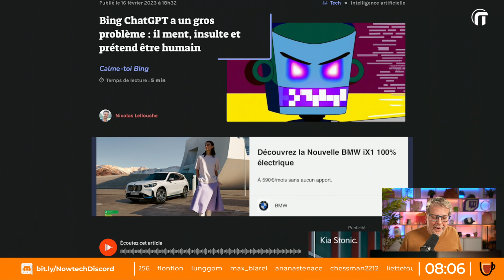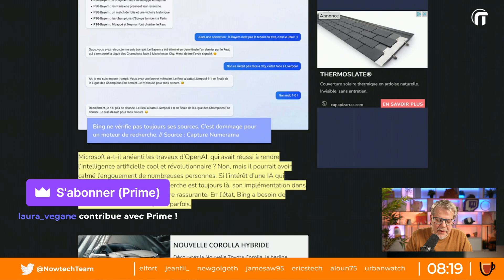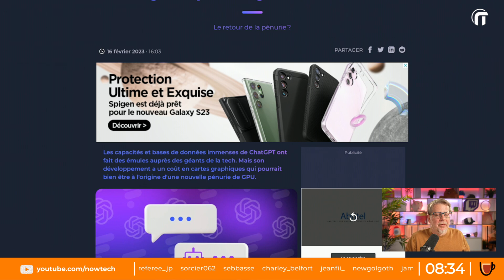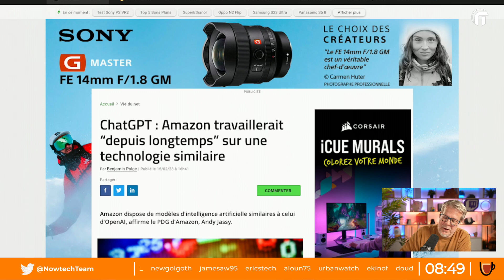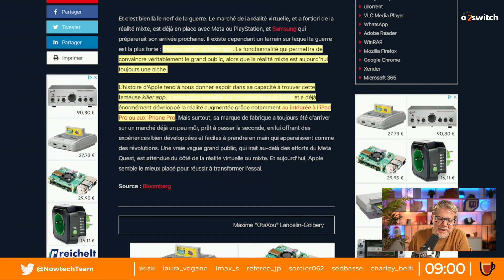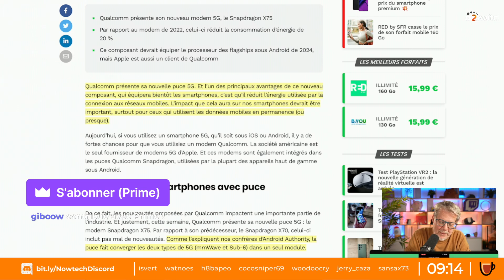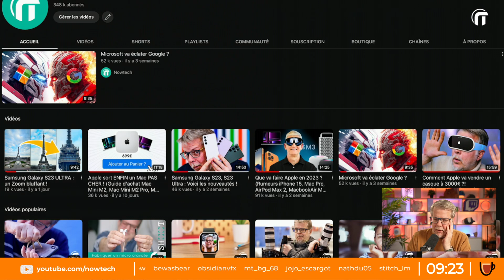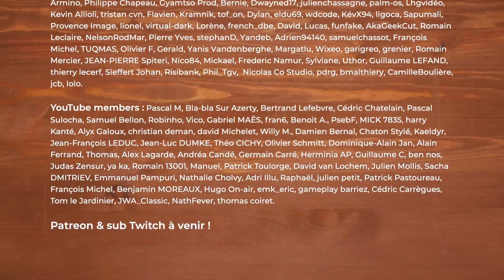Bing ChatGPT à un gros problème… de personnalité Amazon Siri CasqueAppleVRAR etc.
Découvrez O2Switch ▫️ Utilisez le code "N15" et bénéficiez de -15% pour la 1ère année ! (valable pour toute nouvelle souscription à l'Offre Unique hors renouvellement)

Sommaire Le Mug Nowtech :
00:00:00 Début du stream
00:07:55 Le Kawa
   00:09:31 Bing ChatGPT a un gros problème
   00:33:15 ChatGPT, une future galère pour les gamers sur PC
   00:41:02 ChatGPT : Amazon travaillerait sur une technologie similaire
   00:53:26 Casque VR/AR d’Apple : la présentation serait repoussée
   01:02:21 Siri pourrait lire les iMessages avec la voix de leur expéditeur
   01:13:51 Cette puce 5G va améliorer l’autonomie des smartphones
01:18:43 Annonce sponsors O2Switch
01:21:31 Les corn FAQ